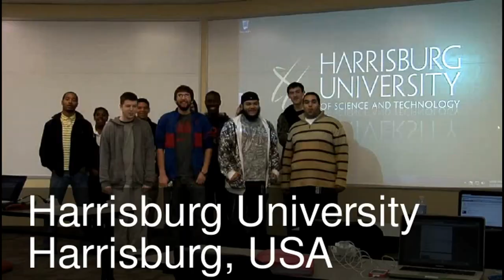Global Game Jam 2012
Greetings from around the world